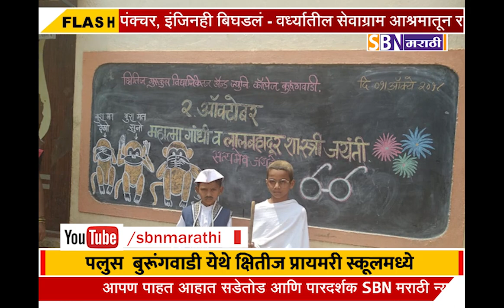पलुस बुरूंगवाडी येथे क्षितीज प्रायमरी स्कूलमध्ये राष्ट्रपिता महात्मा गांधी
पलुस बुरूंगवाडी येथे क्षितीज प्रायमरी स्कूलमध्ये राष्ट्रपिता महात्मा गांधी व लालबहाद्दूर शास्त्री यांची जयंती विविध उपक्रमांनी साजरी.@